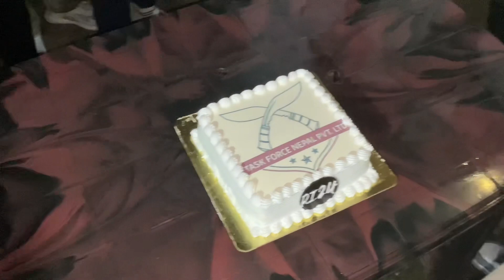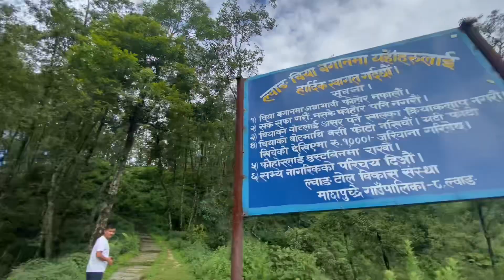LWANG GAUN || MA || DAYAHANG RAI UPSHANASINGHTHAKURI || LAI VETINA PAIYO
HERW IS OUR TIKTOK AND FACEBOOK

 TASK FORCE TRAINING CENTER POKHARA